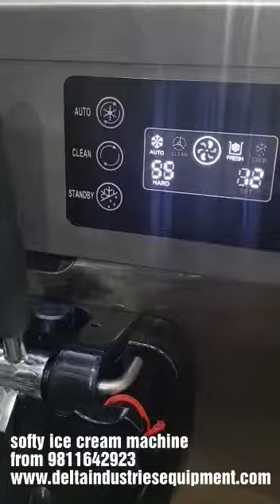softy icecream machine 9811642923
Backed up by our vast experience as a leader in food and bakery equipment manufacturer, we offer a range of precision engineered Ice Cream Machine. These are fabricated using high-grade raw material and technologically advanced freezing cylinders and mix hoppers. These are known for fast, convenient and hygienic operations at extremely low cost. Our range of Ice cream machines are widely used in Hotels, Restaurants, Bakeries, Canteens and Commercial Kitchens.

Features:

Compact model and elegant look
New tropicalised design resulting in high product output with low power consumption
The machine is very easy to use
Insulated dispense head with single tap made of excellent insulating material
Provide gravity – feed valve

Specifications:

Voltage: 220V, 50Hz/60Hz
Capacity: 38Liters/hour
Freezing cylinder: 1.6L×2vv
Dimensions: 735×550×1330mm